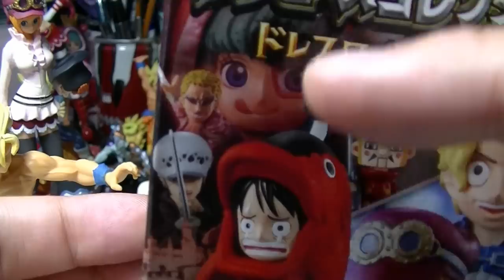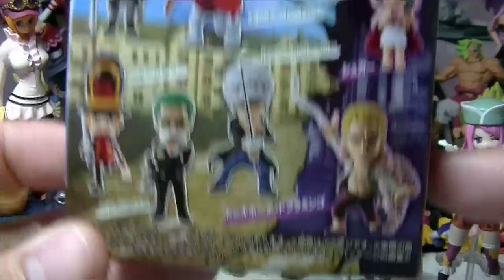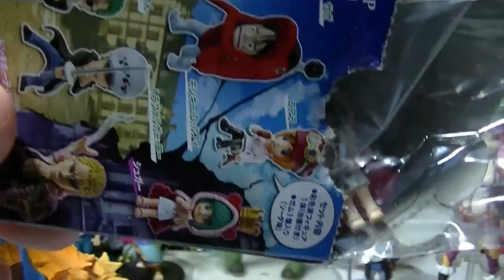見聞色の覇気発動！【ワンピースコレクション】 ドレスローザの秘密 「出でよシュガー！」 食玩開封レビュー PART2 ONE PIECE FIGURE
ワンピースフィギュアの開封動画、第2回目です！
ラインナップは全10種（ロー、コアラ、ドフィ、ゾロ、片足の兵隊さん）！
別ポーズも有り！